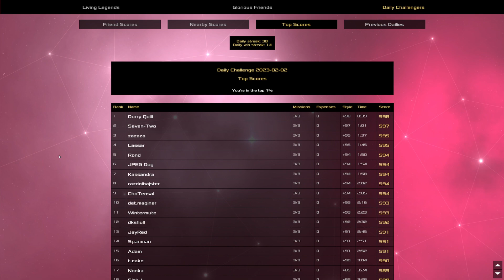Heat Signature Daily - Feb 02 '23 - Let's Speedrun This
I'm (allegedly) getting back into Twitch streaming sometimes if that's your thing

1. No bashdashing, with or without a macro
2. When using a slipstream (and directly after it runs out), no pathfinding may be used
3. No interacting with the ship interior from space (e.g. swapping with, crashing, subverting guards/systems)
4. No using the brick while you are hanging out in space outside the ship's range or on a station
5. No activating of the target item of a steal mission